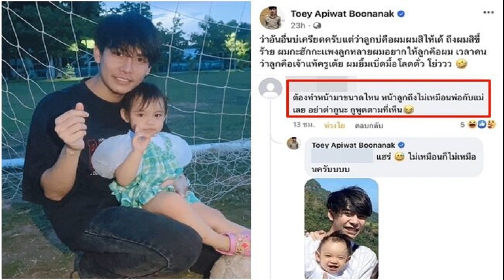พิธา เผยมี สว สัญญาจะโหวตให้ แต่วันโหวต อยู่ตปท ชี้แค่ไม่มาก็ล้มแคนดิเดตได้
พิธา แซวถูกเชิญพูดเรื่องประชาธิปไตยช่วงนี้ เหมือนจังหวะนรก โบ๊ะบ๊ะ เผยโหวตนายก มีสว.สัญญาจะโหวตให้ตามเสียงข้างมาก แต่วันโหวตจริงไปอยู่ญี่ปุ่น ยุโรป แค่ไม่มา ก็ล้มแคนดิเดตนายกฯ ที่มาจากประชาชนได้

เมื่อวันที่ 4 ส.ค.2566 ที่หอประชุมใหญ่ อาคารกิตติยาคาร มหาวิทยาลัยธรรมศาสตร์ นายพิธา ลิ้มเจริญรัตน์ หัวหน้าพรรคก้าวไกล เข้าร่วมกิจกรรมปฐมนิเทศและเป็นวิทยากรนักศึกษาใหม่ของมหาวิทยาลัยธรรมศาสตร์ประจำปีการศึกษา 2566 รวมถึงพูดคุยแลกเปลี่ยนเรื่องราวต่างๆกับนักศึกษาในฐานะศิษย์เก่าคณะพาณิชยศาสตร์และการบัญชี
ก่อนขึ้นบรรยายพิเศษ นายพิธา ได้ร่วมเต้นแจวเรือในช่วงกิจกรรมสันทนาการ อย่างสนุกสนาน ร่วมกับกิจกรรมของน้องๆ นักศึกษา ซึ่งทางกองสันทนาการแห่งมหาวิทยาลัยธรรมศาสตร์ ใช้คำว่า “แจวเรือจะไปสภา ขอเชิญพิธาลุกขึ้นมาแจว”

จากนั้นนายพิธา กล่าวตอนหนึ่งว่า หัวข้อที่มาพูดวันนี้คือ เรื่องประชาธิปไตยเสรีภาพและความยุติธรรม ใจคออาจารย์ จะให้แคนดิเดตนายกรัฐมนตรี ที่ชนะเลือกตั้งเมื่อวันที่ 14 พ.ค. รวบรวมเสียงได้ 312 เสียง แต่รัฐสภาปัดตกไป ทำให้เข้าบ้านใหม่ที่ชื่อทำเนียบรัฐบาลไม่ได้ มาพูดเรื่องนี้จริงๆหรือ
“แคนดิเดตนายกฯ คนที่ 30 แทนที่วันนี้จะอภิปรายอยู่ในสภา กลับมีโอกาสมาเจอกับเพื่อนใหม่ที่ธรรมศาสตร์แห่งนี้ ถ้าเป็นภาษาของเพื่อนใหม่จะใช้คำว่าจังหวะนรก จังหวะโบ๊ะบ๊ะ ที่เลือกหัวข้อให้ผมมาพูดประชาธิปไตย เสรีภาพ และความยุติธรรม” นายพิธา กล่าว

นายพิธา กล่าวต่อว่า สิ่งที่ตนอยากพูดเกี่ยวกับ 3 หลักสำคัญนี้ ที่กลายมาเป็นวิถีก้าวไกล ตั้งแต่เขายุบอดีตอนาคตใหม่ แทบจะไม่ต่างกันเลยในวิธีการทำงานทางการเมืองกับสิ่งที่ธรรมศาสตร์ได้สอนตนมา และไม่ใช่แค่คนคนเดียว แต่คือนายธนาธร จึงรุ่งเรืองกิจ นายปิยบุตร แสงกนกกุล นายเท่าพิภพ ลิ้มจิตรกร น.ส.ศิริกัญญา ตันสกุล นายรังสิมันต์ โรม ที่ร่วมกันตั้งพรรค เพื่อให้ 3 คำที่ธรรมศาสตร์ปลูกฝังออกมา เหมือนเป็นธาตุธาตุหนึ่ง เป็น DNA ของพรรคก้าวไกล ซึ่งมีความใกล้เคียงกัน

นายพิธา ระบุว่า ประชาธิปไตยคือระบบที่ทำให้ความแตกต่าง สามารถอยู่ร่วมกันได้โดยคิดถึง วันแมนวันโหวต ทุกคนมีสิทธิเท่ากัน ยึดโยงกัน ประชาชนจำนวนมากที่อยู่ในประเทศนี้
“แต่การจะเข้าสู่ตำแหน่งนายกฯ คนที่เป็นแคนดิเดตนายกฯ ที่คนเลือกมากที่สุด สามารถจัดตั้งรัฐบาล เป็นตัวแทนกว่า 27 ล้านเสียง เพียงแค่วุฒิสภาที่มาจากการแต่งตั้ง ไม่ใช่สิ ลากตั้ง ไม่มาประชุม เขาสัญญากับผมว่าเขาเห็นด้วยเสียงข้างมาก และจะโหวตตาม แต่วันที่มีการโหวตจริง กลับอยู่ญี่ปุ่น อยู่ยุโรป แค่ไม่มาเป็นองค์ประชุม สามารถล้มแคนดิเดตนายกฯ ที่มาจากประชาชนได้ แล้วเราอยู่ในระบบประชาธิปไตยที่บอกว่าคนเท่ากัน
ขณะเดียวกันมีวุฒิสภาที่มาจากการแต่งตั้ง 250 คนสามารถบอกได้ โหวตสวนได้ ตรวจสอบคุณสมบัติของนายกฯได้ แต่ใครเป็นคนตรวจสอบของวุฒิสภาที่มาจากการแต่งตั้ง แล้วเราจะเลือกตั้งไปทำไม” นายพิธา กล่าว

ในช่วงท้าย นายพิธา ได้อวยพรให้เฟรชชี่ทุกคนภายในงาน ได้ประสบความสำเร็จ ขอให้ทุกคนกล้าคิด กล้าฝัน กล้าที่จะทำอะไรให้ออกนอกกรอบ และคุณต้องอยู่ไม่เป็น เพราะถ้าทุกคนอยู่เป็น โลกไม่มีวันเปลี่ยน

หลังจากบรรยาย นายพิธาได้ร่วมถ่ายภาพเซลฟี่กับคณาจารย์ และน้องๆนักศึกษา โดยได้รับเสียงกรี๊ด ให้กำลังใจ และยกกระบองลมสีส้มให้กำลังใจ